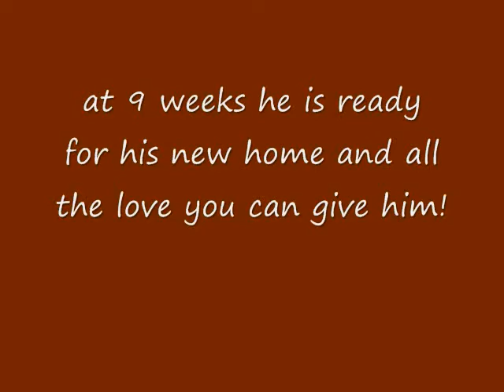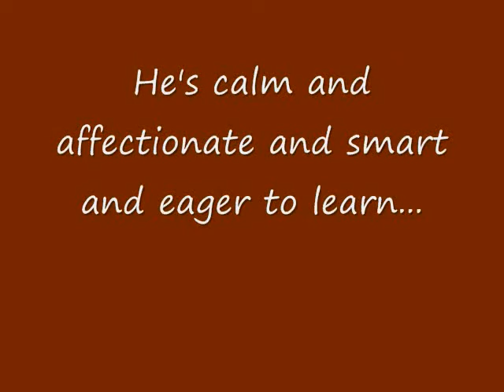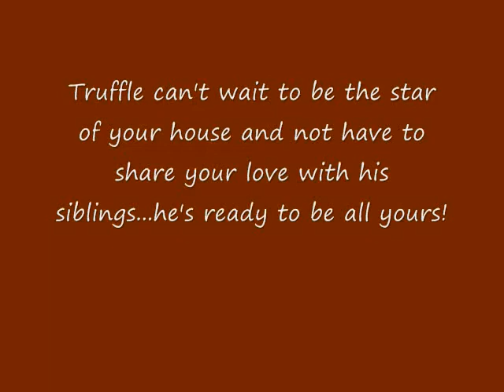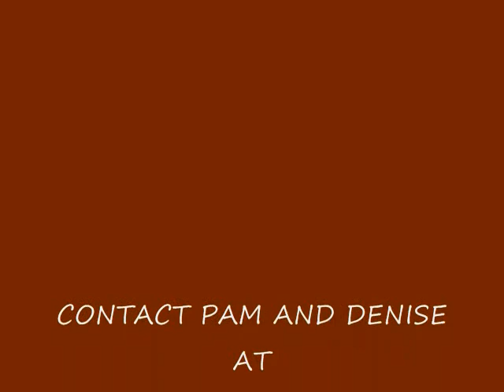It's Truffle Time!